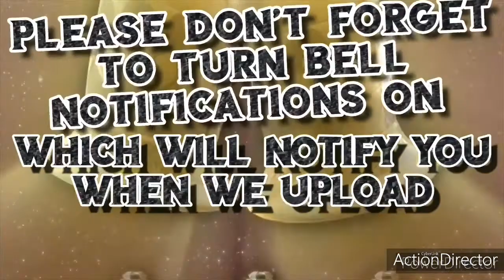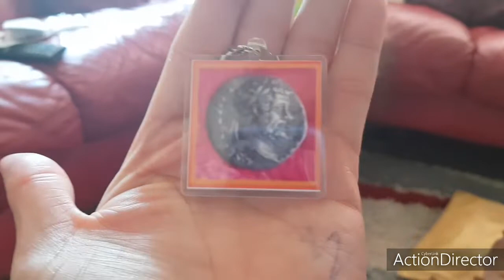METAL DETECTING UK - MAIL CALL THANK YOU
Today Rosabelle received a package from Detector Kev thank you